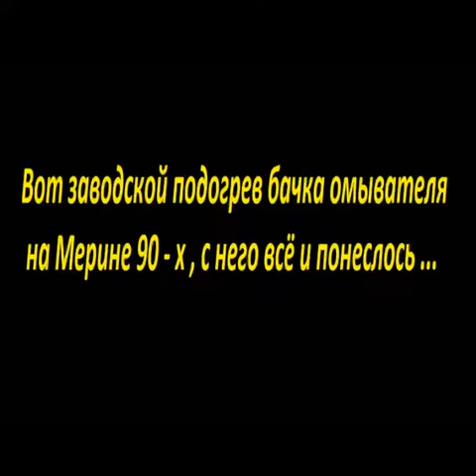архив= подогрев незамерзайки